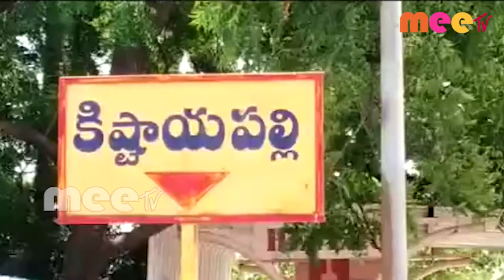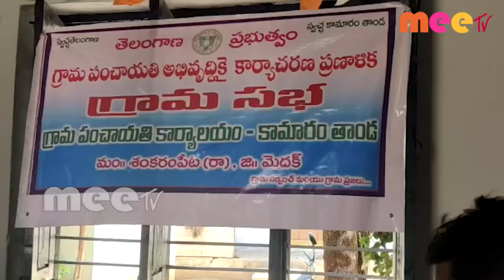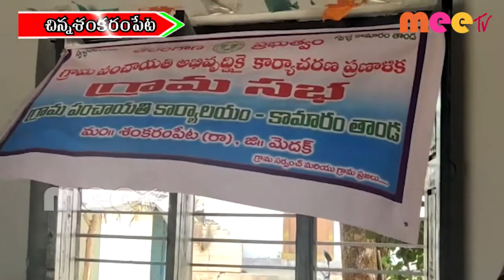Mee tv news 22-05-2020